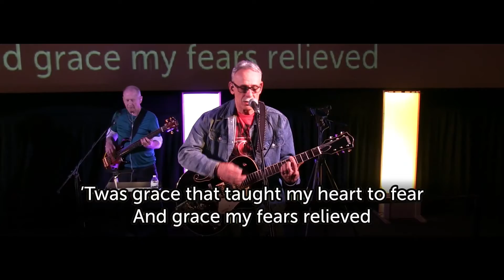Amazing Grace My Chains are Gone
Worship Team performing a cover of Chris Tomlin's "Amazing Grace (My Chains are Gone)"  - 04.25.21